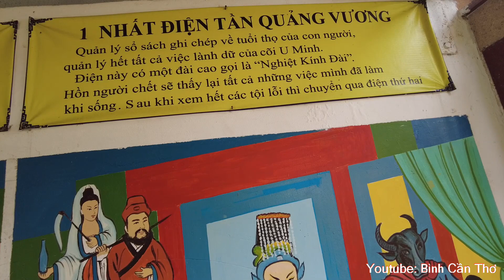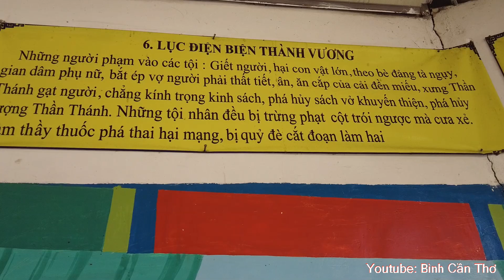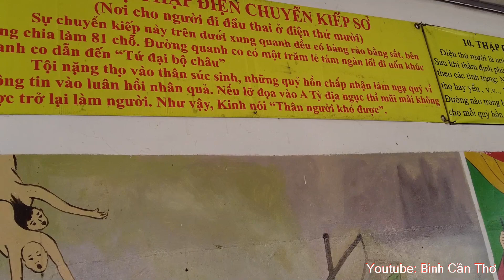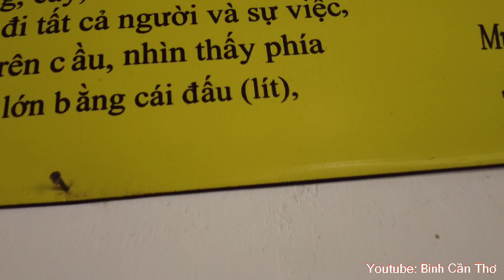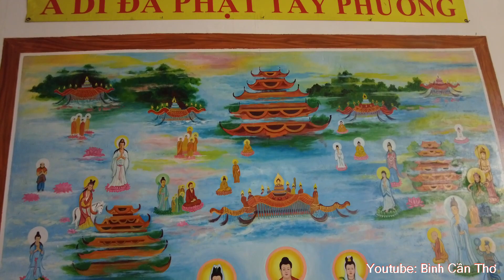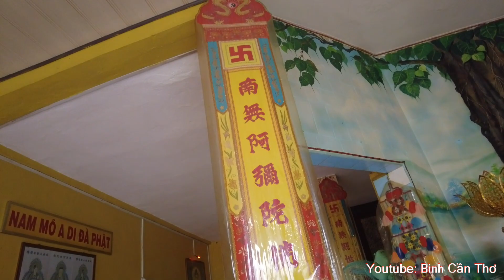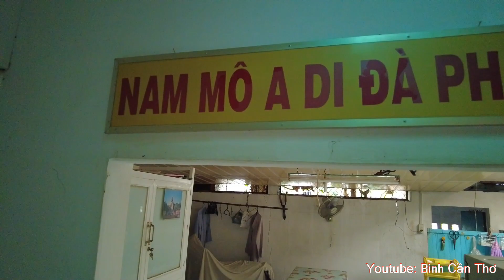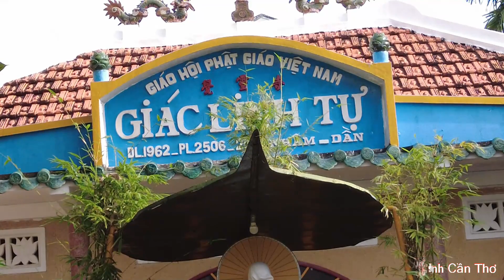CHÙA GIÁC LINH: NGÔI GIÀ LAM "ĐỘC LẠ" "ĐỘC TĂNG, ĐỘC TỰ" CÓ MỘT KHÔNG HAI TẠI CẦN THƠ...18.11.2021.